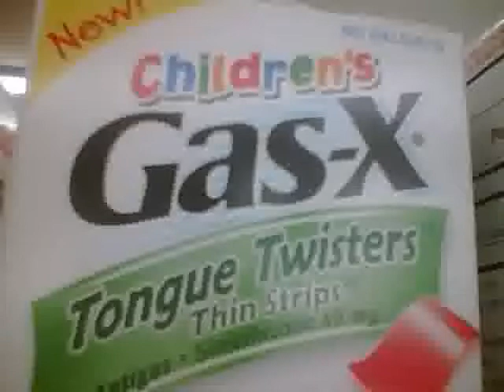Gas X (Daddy My Tummy Hurts!)